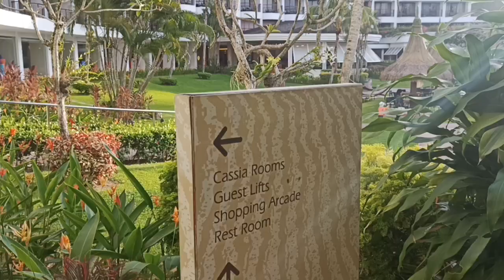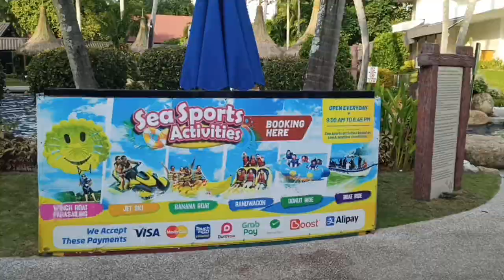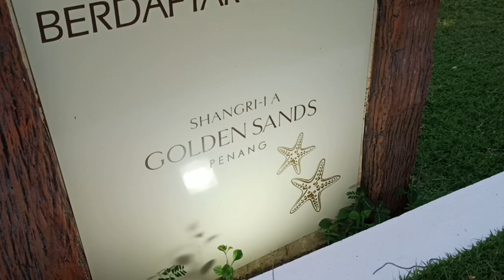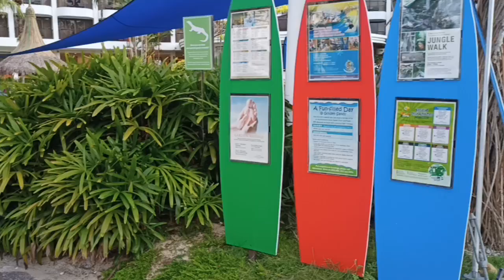Part 2 : Kemudahan dan Suasana di Hotel Golden Sand, Batu Feringgi, Pulau Pinang. 😍🇲🇾